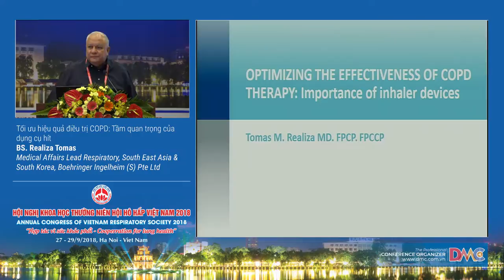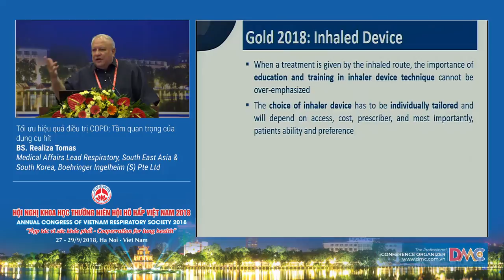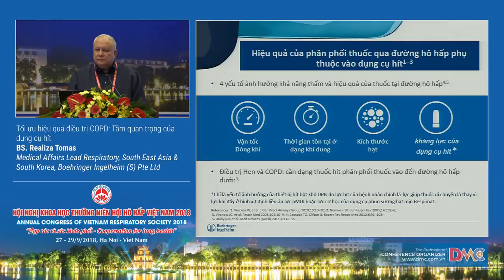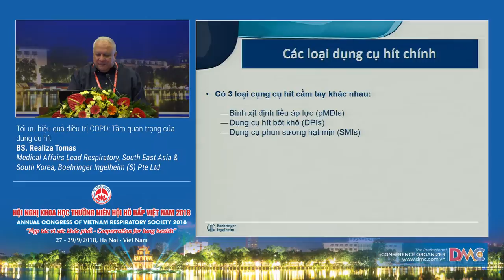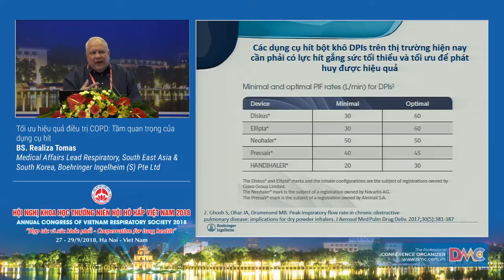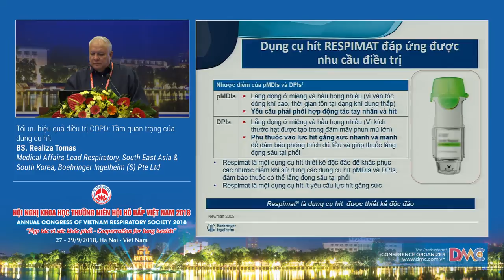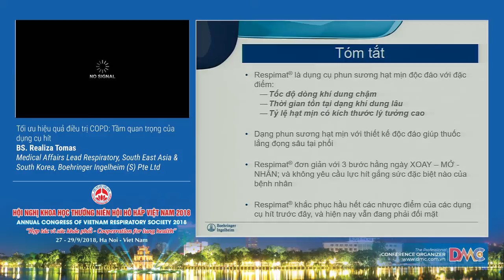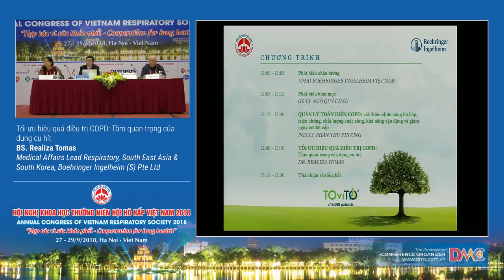Tối ưu hiệu quả điều trị COPD tầm quan trọng của dụng cụ hít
13  Tối ưu hiệu quả điều trị COPD tầm quan trọng của dụng cụ hít
BS. Realiza Tomas
Medical Affairs Lead Respiratory, South East Asia & South Korea, Boehringer (S) Pte Ltd